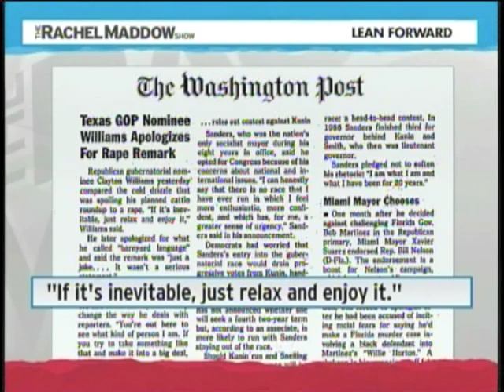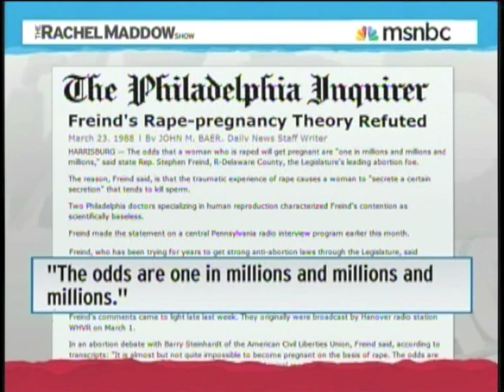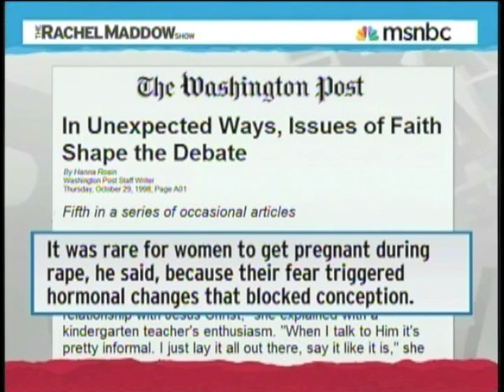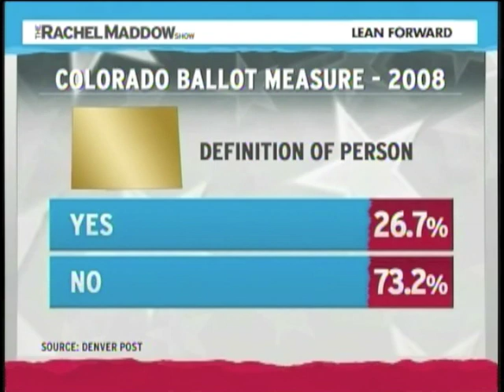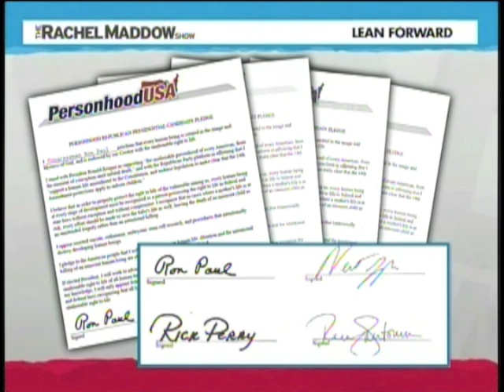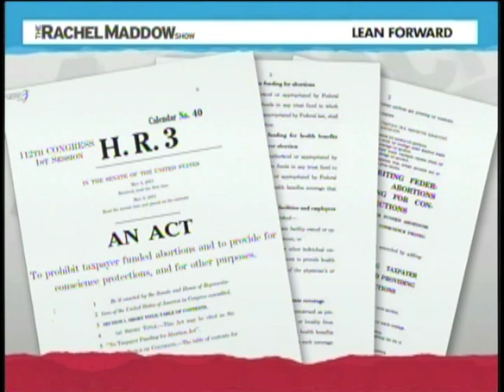Akin To A Caveman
Todd Akin, Paul Ryan, Mitt Romney, and almost all elected Republicans hold the same views on abortion and contraception. When the Romney campaign tried to distance itself from Todd Akin's absurd views on rape and abortion, they exposed themselves and the cynical hypocrisy they espouse. Their deceitful campaign is attempting to get through the elections as winners, without their true misogynist ideology being exposed to the American people. When you vote for a Republican, you are voting to go back in time to ignorance, repression, and oppression.